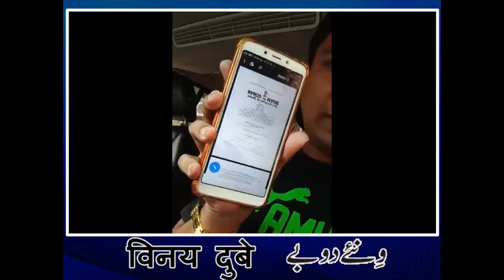एन आर सी और सी ए ए ए पर इस बंदे ने मोदी भकतों को करारा जवाब दिया nrc, npr, par bhakton ko jawab.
एन आर सी और सी ए ए ए पर इस बंदे ने मोदी भकतों को करारा जवाब दिया